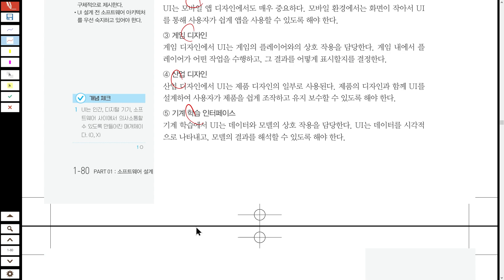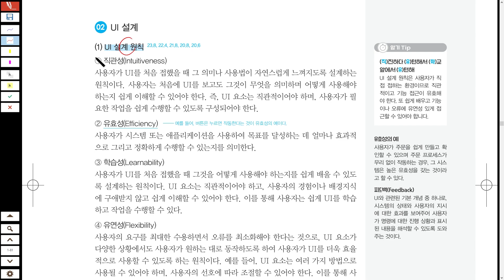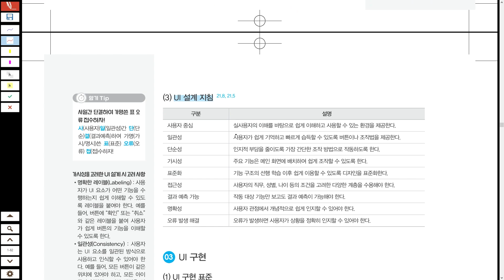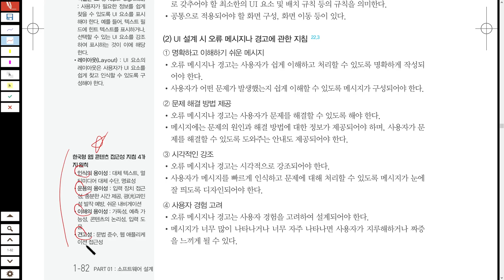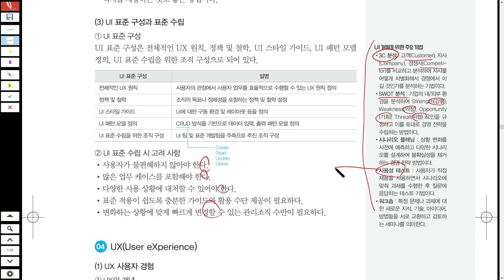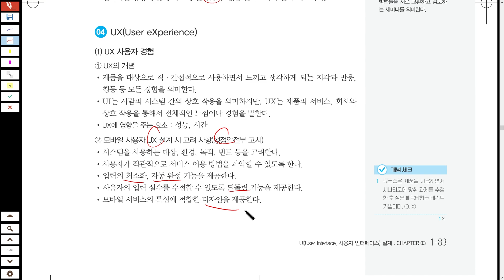[정처기-왕두목쌤] UI 표준과 지침